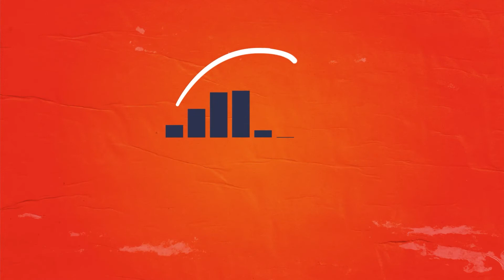013 Success w/ Damon Burton: Learn from the Failures of Others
Damon's start of his journey didn't look set for success. He grew up with 4 fathers, the longest one was an alcoholic, and no financial backing. But he has created an incredibly successful life for himself and his family by knowing how to prioritise what’s really most important. How did he do it?

He learnt more from the failure of others than he has from their successes.

“I didn’t have a lot more to learn by not forcing myself to grow. Why not shoot for the moon now?”

Damon started out in data management, moved on to radio for a few years, then started his own SEO company before the GFC and took 15 years to get to a team of 10.

Since then, he has seen massive growth to a team of 60, he’s built an amazing team culture and he’s only just getting started!

Plus, he’s a Forbes council member, he’s represented some exceptionally impressive businesses and is an incredible dedicated family man.

This conversation is about putting your family first.

This conversation is about building an incredible business from scratch, the right way.

This conversation is about taking every experience as a true learning opportunity.

“It my not be my fault that I got into this circumstance but it is my responsibility to get out of it”

Two words: "Holistic Success"... 👇👇

In a single day in October 2021, Harry Goldberg had 5 clients ask "How can I be successful?"

And underlying these questions was an uncomfortable truth:

Most people can't live successful lives because they don't know what success actually is.

And it seems to be driven by 3 core principles.

1. Achieving goals greater than anyone else expects of us
2. Enjoying most days and waking up excited for what's ahead
3. Creating a lasting positive impact on our families and the world

The Success with Purpose podcast talks and discusses success stories from the lenses of extraordinary people who have found their calling and were able to experience achievement and enjoyment that deeply impacted their lives and the lives of others.

By sharing their experience on how they navigated their path to holistic success, Success with Purpose aims to empower listeners in defining the meaning of "Success" in their lives, in finding the right mentors & in achieving their goals.

Prefer listening to podcasts instead of watching them?